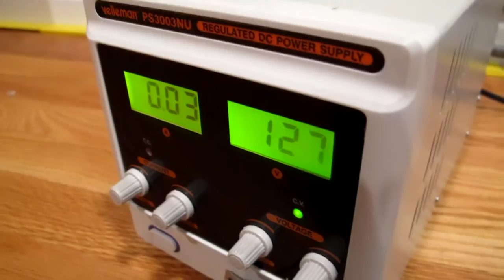Diamond Antenna K9000 Controller using ATtiny2313 and TI SN754410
This is a circuit I designed that uses an ATtiny2313 µcontroller and a TI SN754410 H-bridge to control a Diamond K9000 motorized antenna mount.
The antenna mount originally came with a really dinky switch to move the antenna up and down
I wanted something that was more suited to the aesthetics of my Land Rover Defender 90, so I decided to use a Land Rover OEM fog lamp switch and built this custom circuit to control the motor.   Next step is to finalize the layout of the circuit in Eagle CAD and have a PCB professionally printed.